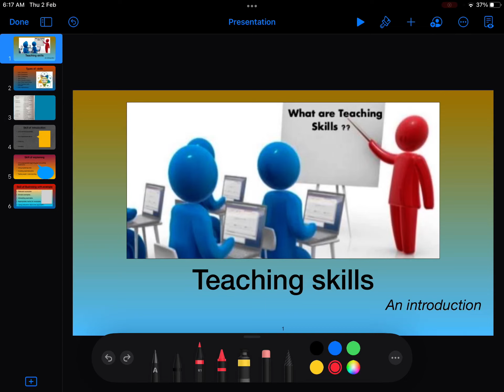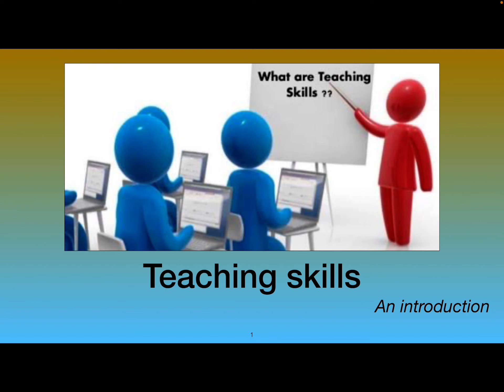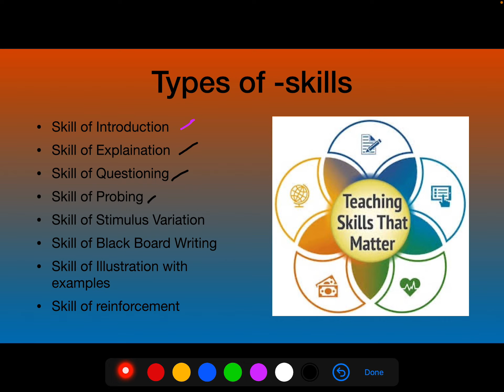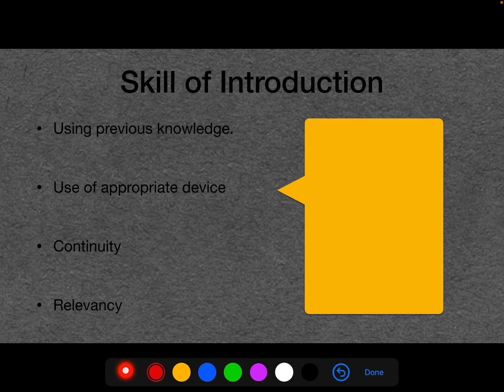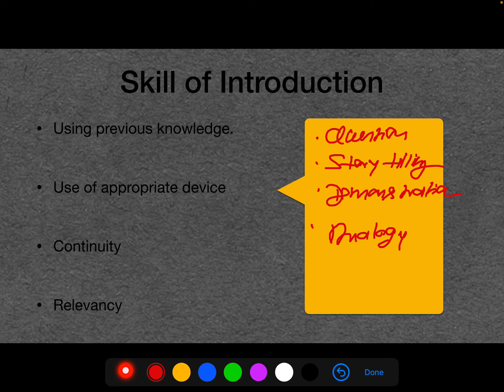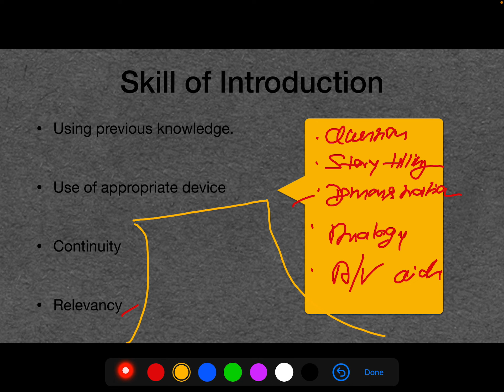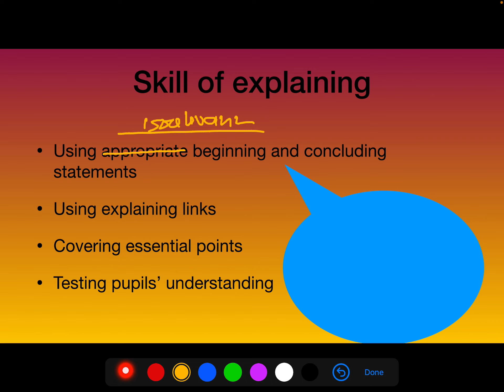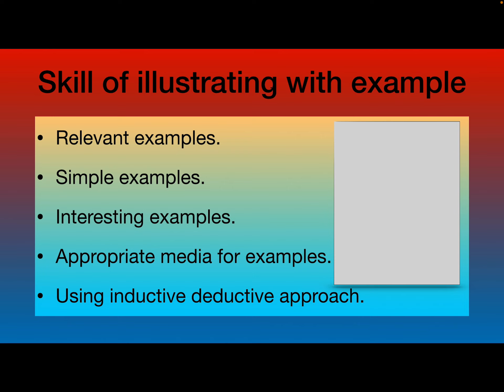Teaching@Skills KVS_PRT_TGT_PGT